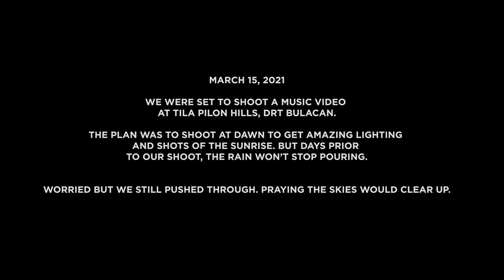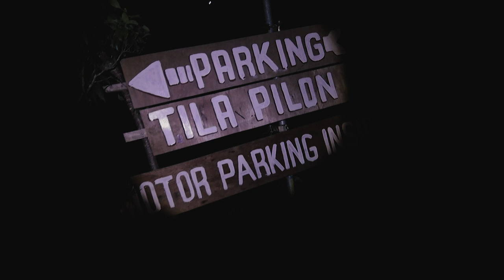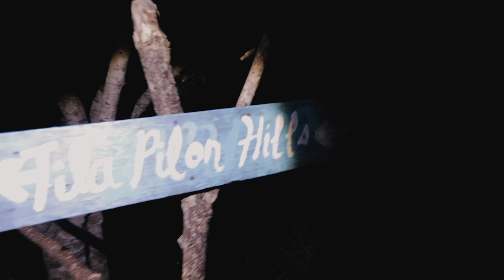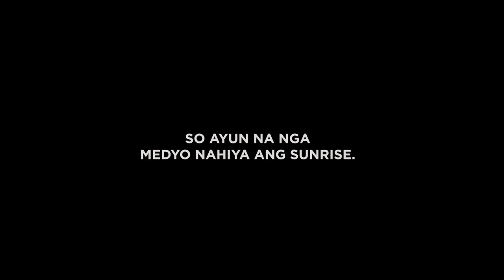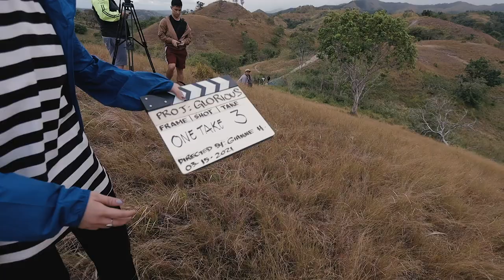Struggles Of Shooting a Music Video HAHA!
Grabe tong shoot ng MV na to! IBANG KLASENG CHALLENGE. Physically and spiritually! Simple lang ang nais namin... that the song would speak to you and reveal something in you *hart* Enjoy the BTS!

Shot at Tila Pilon Hills
Words and music: Judith Janobas, Loyd Janobas
Arrangement: Jacob Clemente, Polo Miguel Dela Cruz, Gianne Hinolan